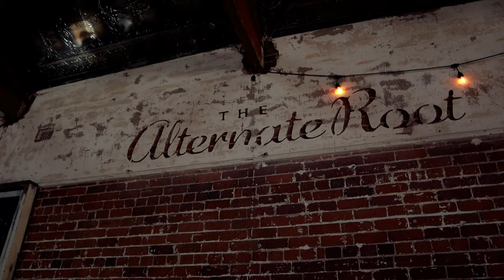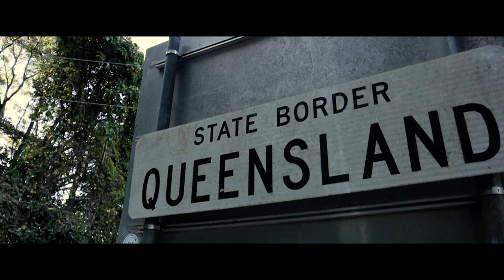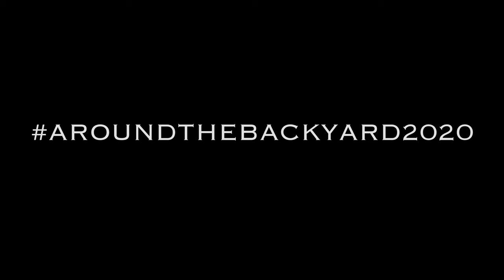BYRON BAY! We made it | 5000km Adventure on a Motorcycle | Around the Backyard E6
We made it to Byron Bay! We visited some friends at Ural too.

Majority of the Around the Backyard Motorcycle Adventure is all caught by Forcite's built-in helmet camera! Yes, you heard correctly, its BUILT-IN - mic and all!!
Please note however that all batteries die, and after spending 5+ hrs on the road the Forcite helmet needs to be recharged which is why you'll see the GoPro strapped up. Even then the batteries in the GoPro needed to be changed every hour.
We recharged everything every day, even while in our tents. This gives you a good indication of how long we were actually on the road travelling every day of the 14 days.